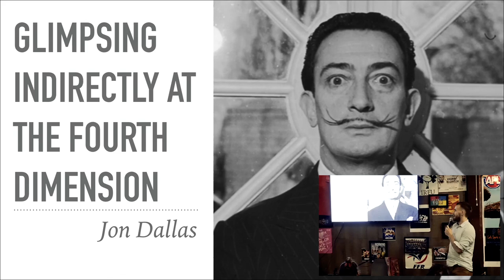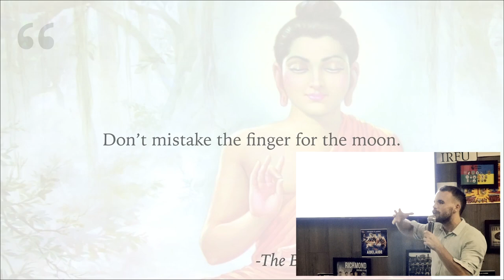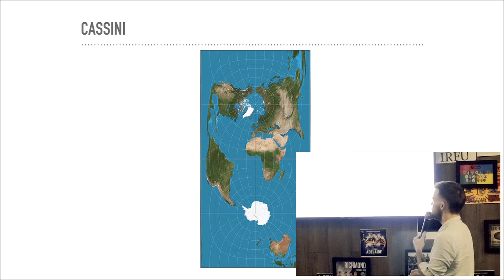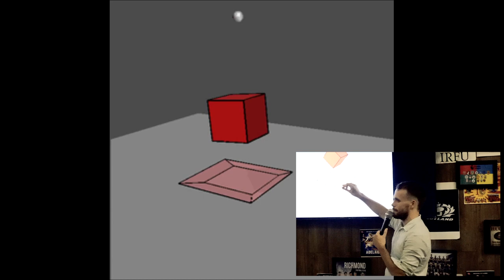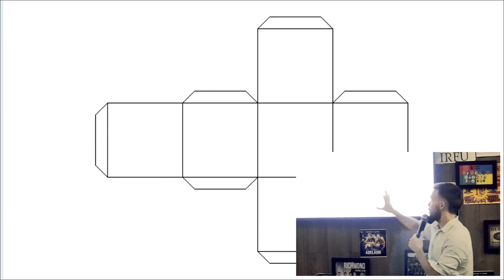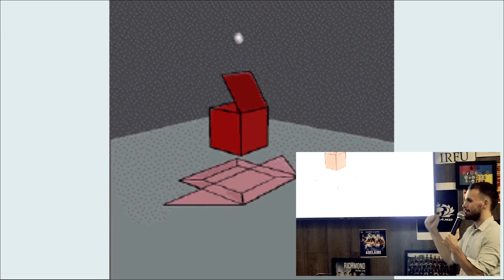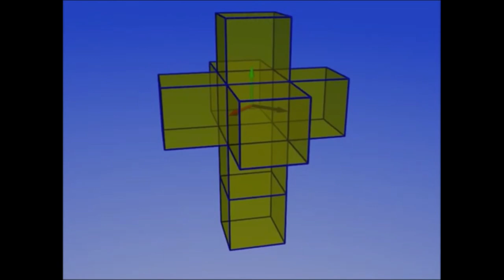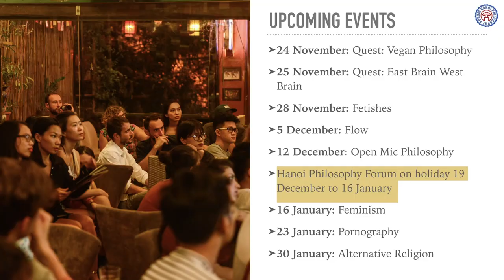Open Mic Philosophy - Jon Dallas, "Glimpsing Indirectly at the Fourth Dimension"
On Wednesday 7 November, the Hanoi Philosophy Forum hosted Open-Mic Philosophy Night - a series of lectures, small-group discussions, stories, and artwork created by our members. Here, see Jon Dallas share on Dali's Corpus Hypercubus and Glimpsing Indirectly at the Fourth Dimension.

*Chapter 1: Leaving Your Mark on the World*

*Chapter 2: The Political Realm*

*Chapter 3: The Metaphysical Realm*

Credits:
Jon Dallas - Founder & Executive Director
Felipe Martín - Intro and Outro Music
Hoàng Mũm  - Videography
Andrew Farang - Photography